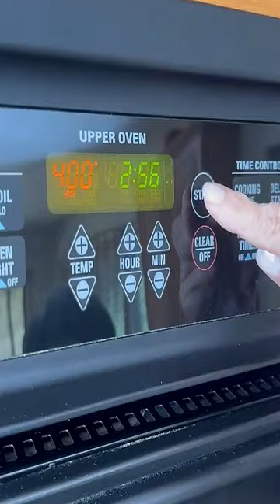Delicious Spaghetti Squash Recipe You Need to Try! 🍝😋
In this mouthwatering video, I'll be sharing my favorite recipe for Spaghetti Squash that will have your taste buds dancing! 🍝😋 From its deliciously tender texture to the savory flavors, this dish is a must-try for all food lovers. Happy cooking! 🎬🔔